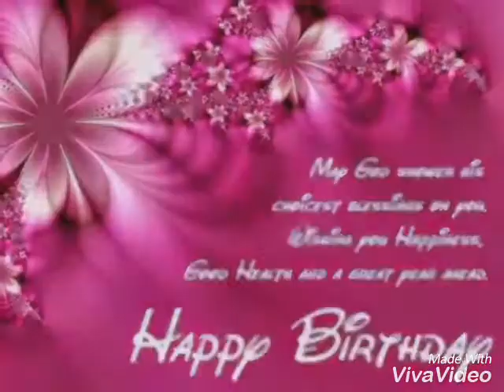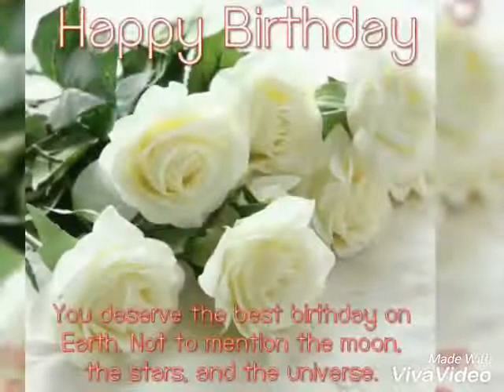Happy Birthday🎁Aqsa🍰🎂🎉🍔🍧🍦🍻Best Wishes||New 2019 Whatsapp Status||Animition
SONG🎸🎺🎤🎼📢🎶

Happy Birthday🎁Aqsa🍰🎂🎉🍔🍧🍦🍻
Best Animition**
Best Gathring***
Best Whatsapp Status***
Best Wishes***
Best voice***
Female Voice***
New 2019 Whatsapp Status***
Birthday Status**
BeautiFull Video**

New 2019 Letest BirthdyWhatsapp Status Video

Plzzzz Watching My Videos And Enjoy My Videos And Happy In Your Life

Apko Mery Chanal Py Har Tarhan Ki Videos Milian Gi***
Plzzz Appriciate My Work And My Videos Taky Me Mazid Videos Bana Sakun***
Or Ap Comments Ke k Batain Ky Mein Kesi Videos Banun Or Apko Meri Videos Kesi Lagti hy***